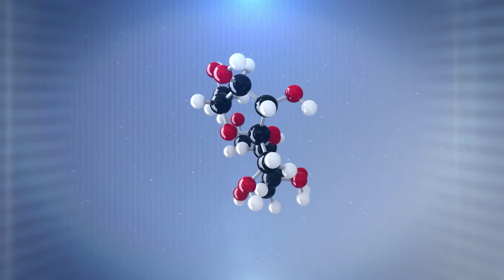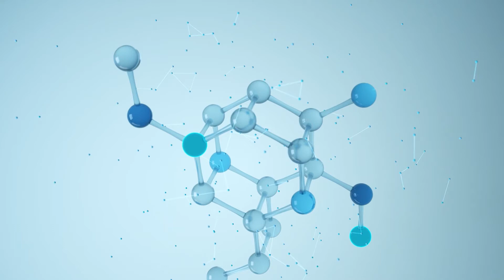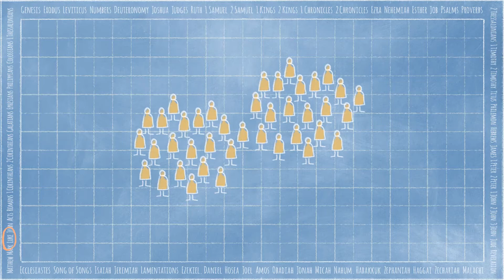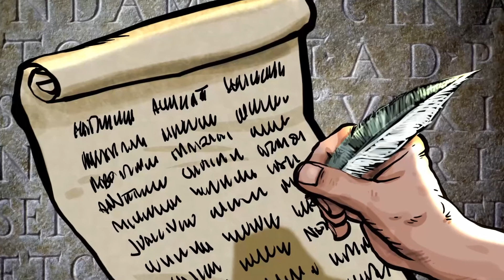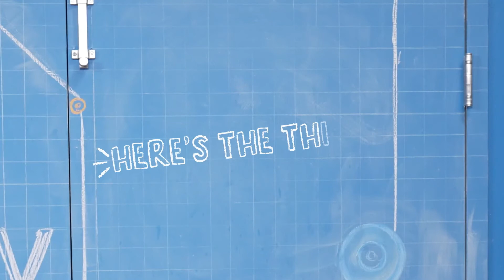K-3RD STORY LAB DECEMBER 18, 2022